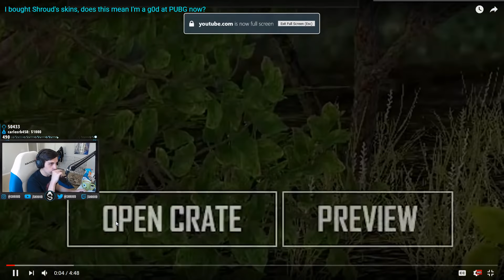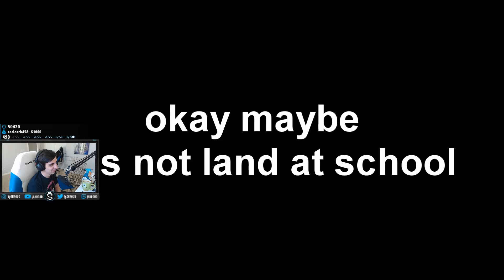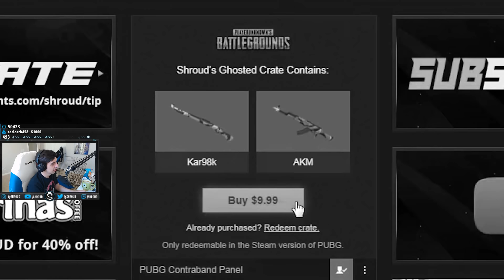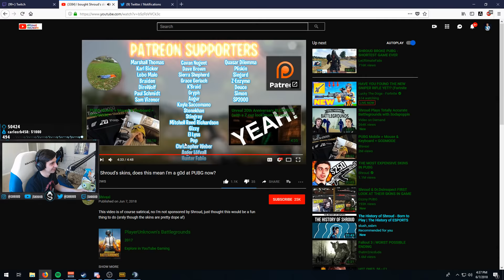SHROUD REACTS TO: "I bought Shroud's skins, does this mean I'm a g0d at PUBG now?" by Shivaxi